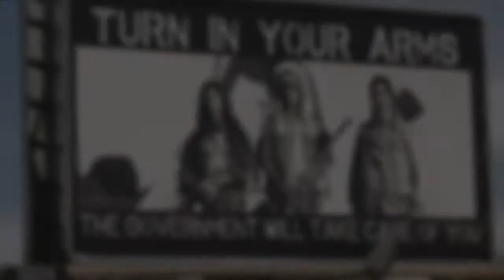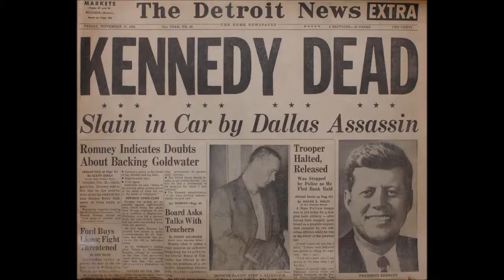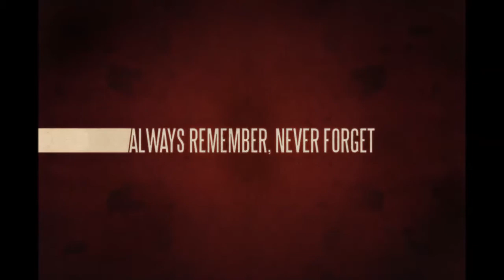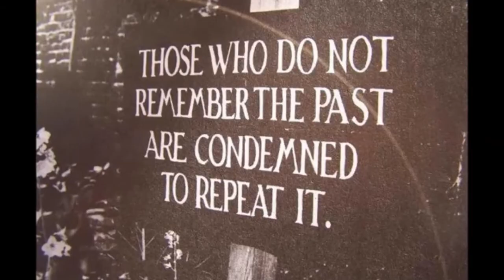Southern Red White & Blue - Dave Gore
"We'll be doomed to repeat those mistakes unless we tell that story right, cause there's no way around the truth no matter how hard you try"

Video from: Cinema Sundae, LLC - Louis & Carmen Redden